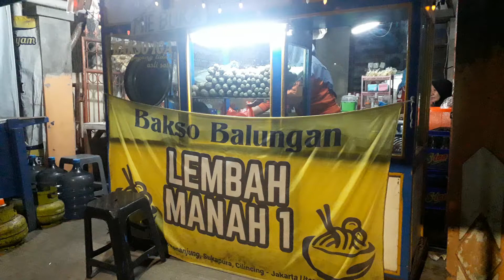Warung Bakso Balungan Lembah Manah 1 - Sukapura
Bakso Balungan Lembah Manah 1, Mas Nano punya. Lokasi di komplek bea cukai Sukapura, Cilincing, Jakarta Utara.